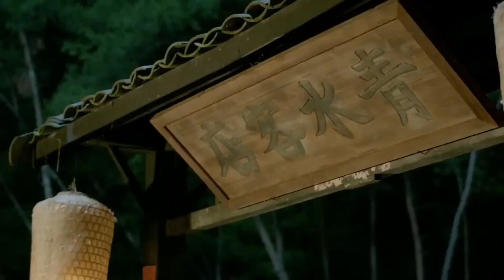于成龍赴任途中遇上黑店，馬車和馬都被偷走，看他如何機智找回失物！chinesedrama